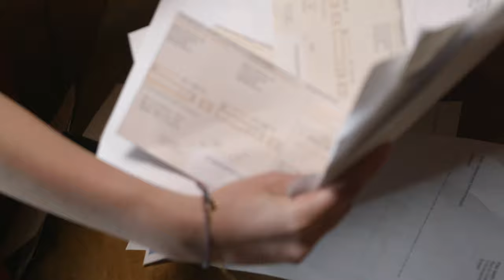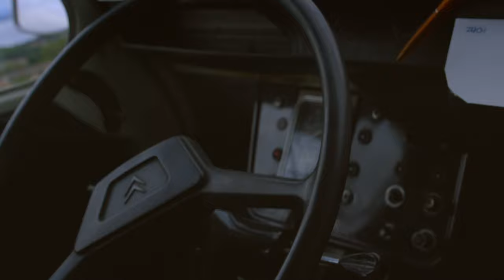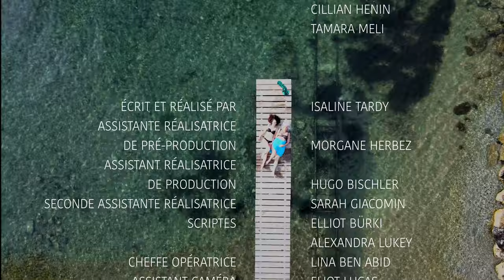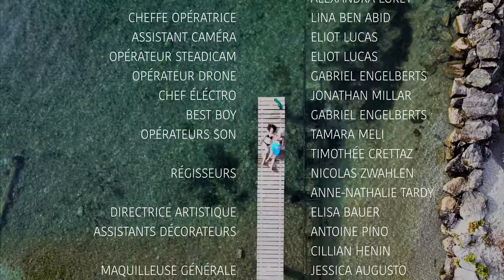Céleri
Réalisation Isaline Tardy (ECAL, 2021)